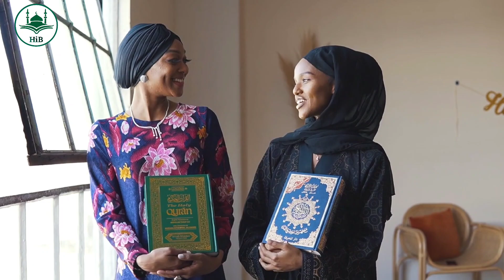Ramzan 2023 | रमजान में इन 3 औरतों का रोज़ा रखना हराम है | 3 Aurton Ka Roza Rakhna Haram Hai | HiB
Ramzan 2023 | रमजान में इन 3 औरतों का रोज़ा रखना हराम है | 3 Aurton Ka Roza Rakhna Haram Hai